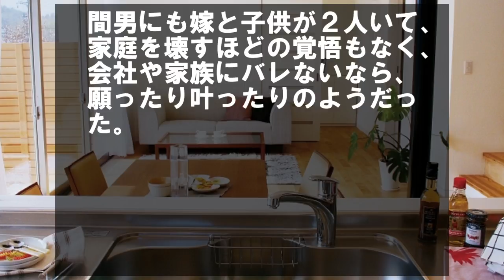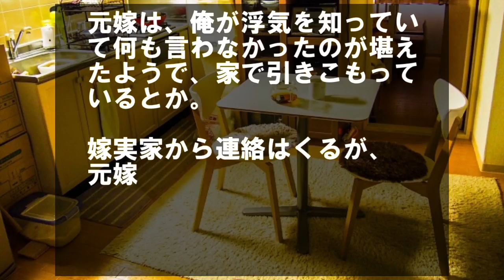嫁の不倫を知って、不倫相手に接触した。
お盆に里帰りし、忘れ物を取りに家に戻ると、嫁が知らない男といた。

嫁の不倫が発覚。間男の嫁にも伝えた結果…

あるきっかけで、嫁の不倫に気づいた。

それでも、嫁のことが好きだったから、再構築しようと不倫相手の嫁の上司に接触。

俺は誰にも言わないから、嫁と手を切って、慰謝料と顛末書の署名してくれないかと頼んだ。

証拠は持っていたので、話し合いは円滑に進んだ。

間男にも嫁と子供が２人いて、家庭を壊すほどの覚悟もなく、会社や家族にバレないなら、願ったり叶ったりのようだった。

約束の慰謝料も振り込まれた。

それから、嫁との関係を精算すべく説得しているようだった。

けど、嫁は間男のほうが好きらしくて、俺に全財産を渡すから離婚してくれと言われた。

虚しかった。

嫁とは１０年以上の付き合いなのに、そこまで間男に惹かれているとは…

再構築、不可能なんだろうな…

俺は離婚届を出した。

【いい話】イジメでトイレに呼び出された。が、ある日大きな転換となる出来事が起きた…【感動する話】